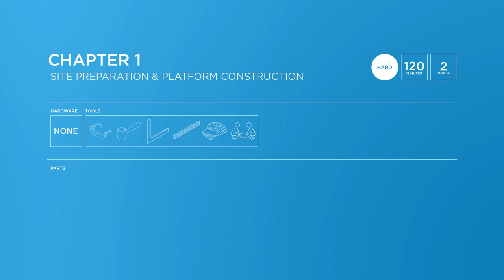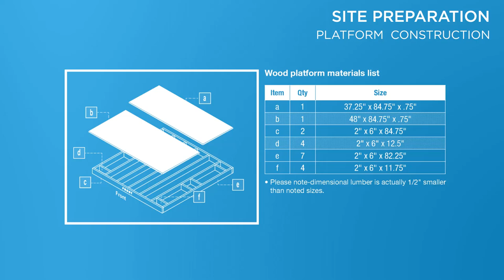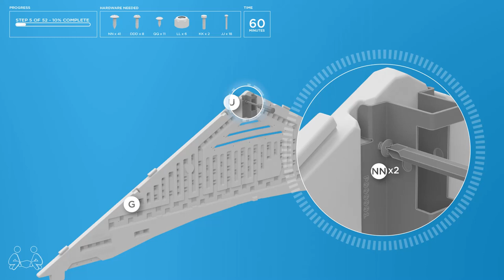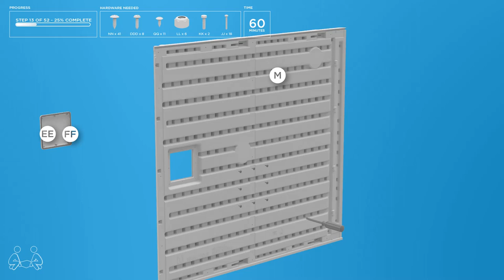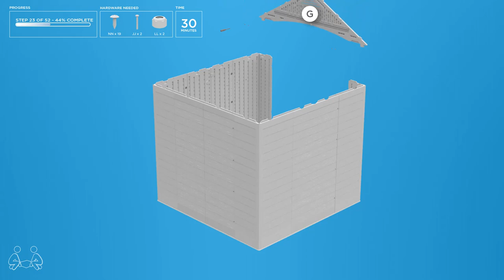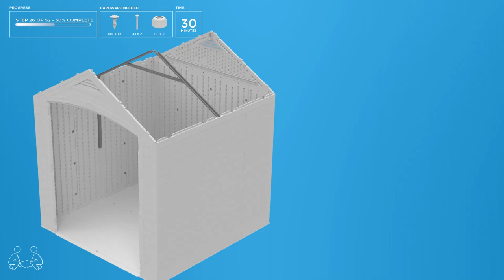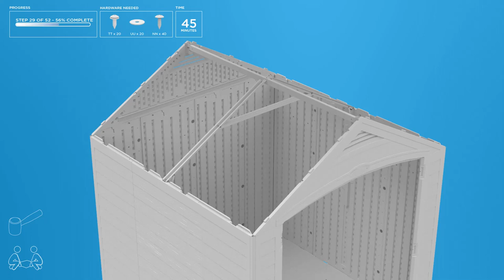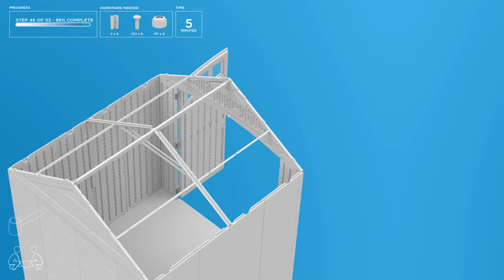Suncast Cloverdale® 7 ft. x 7 ft. Storage Shed Assembly Video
BMS7727